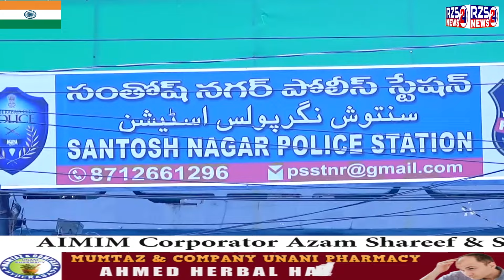AIMIM Corporator Azam Shareef & SHO Santosh Nagar Kola Satyanarayan Flag Hosting On The Occasion Of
AIMIM Corporator Azam Shareef & SHO Santosh Nagar Kola Satyanarayan Flag Hosting On The Occasion Of 15th August 78th Independence Day At Santosh Nagar Police Station